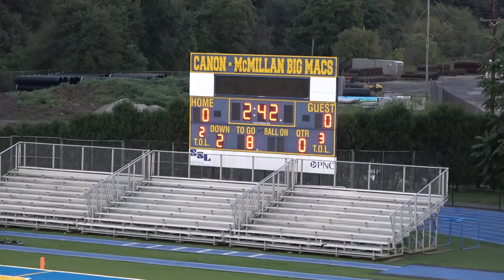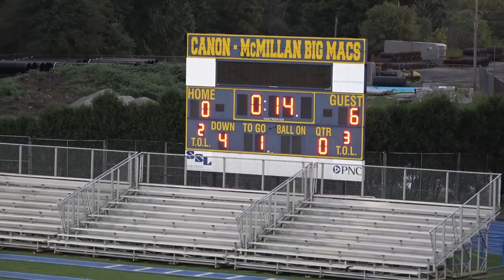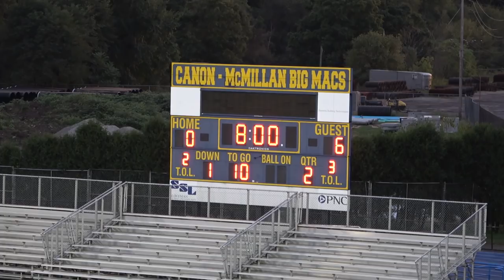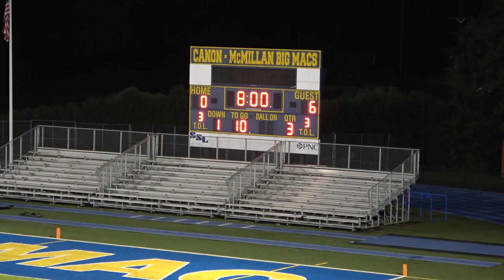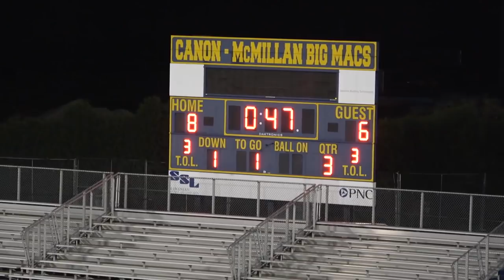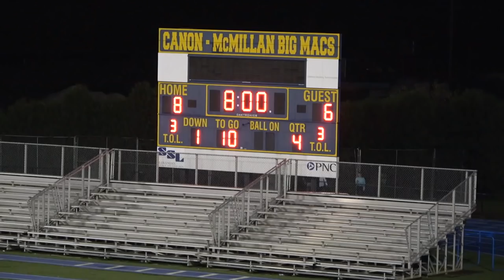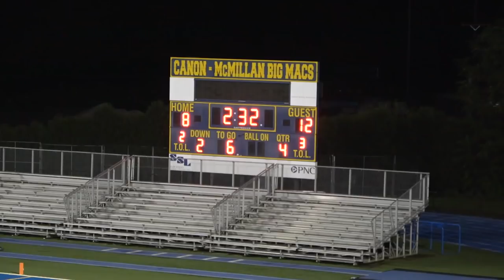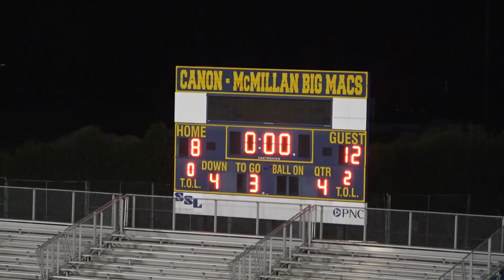Canon McMillan 8th Grade vs USC (Big Macs)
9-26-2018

 Make sure to adjust your settings for HD Quality